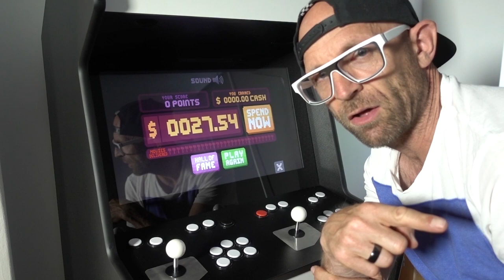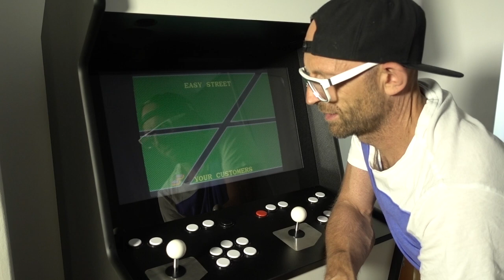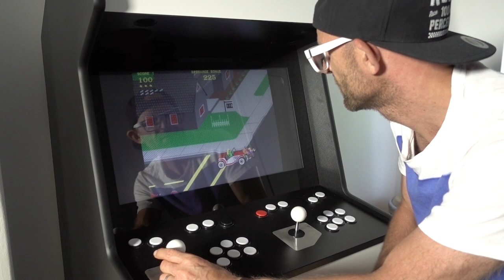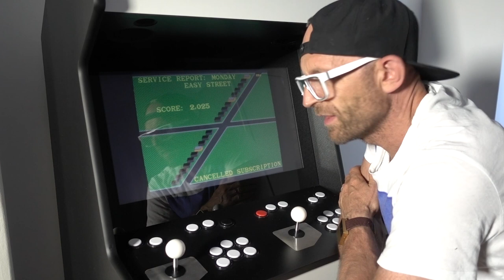AER-24 Arcade Machine | My Gadget of Gadgets Part 2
Part 2 of my Arcade Europe AER-24 Arcade Machine. Yes, it's my 'Gadget of Gadgets', my custom built, retro-styled, old-skool arcade cabinet.

Along with my Youtube partner Stuart, I test 'old skool' classic Paperboy against its 'new school' counterpart The VideoKid.

► GET YOUR OWN:
Mine is the AER-24 but there are details of all Arcade Europe's machines